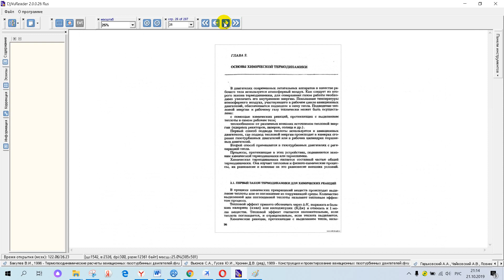Гарьковский А А , Чайковский А В , Ловинский С И , 1987 Двигатели летательных аппаратов